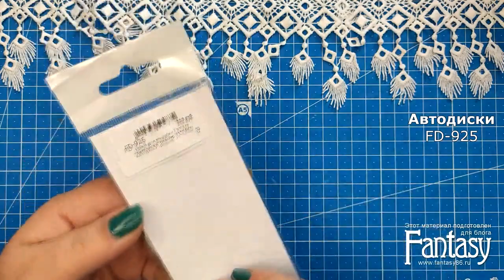dies_Fantasy Ножи для вырубки и чипборд Fantasy. Обзор дизайнерской посылки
Обзор дизайнерской посылки от дизайнера Fantasy Елены Эпштейн